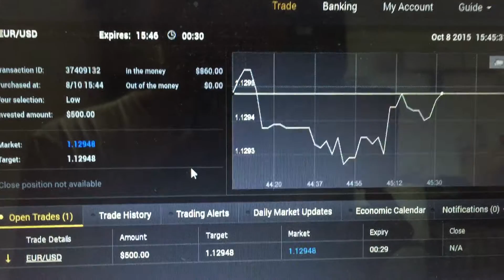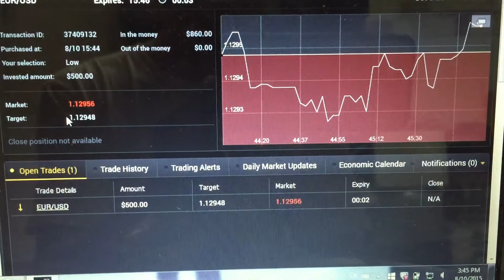Live Binary Option Trade Taken on 8th Oct 2015